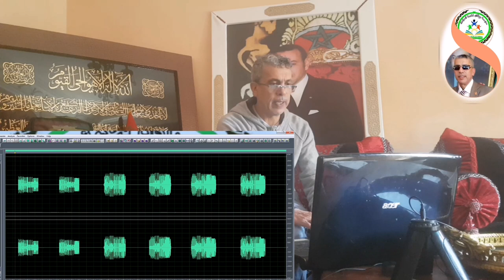شرح قانون تغاريد الحسون : التغاريد المركبة coplas enlazadas-cantes enlazados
شرح قانون تغاريد الحسون :
التغاريد المركبة cantadas enlazadas
الدرس الأول : coplas enlazadas-cantes enlazados-

تابع أيضا:
- سلسلة من اللقاءات مع كبار المواليع حول تجاربهم عن تربية طائر الحسون والكناري وهجينهم من تغذية وعلاج و تغريد وتكاثر. حتى نصل بالمربي الى مرحلة التربية الاحترافية:

-سلسلة تحتوي على العديد من التغاريد المركبة الخاصة بمدرسة مزكان؛ والتي تم اختيارها بعناية.حتى يتمكن المربي من تسميع طيوره اللغة التي تناسبه وتنال اعجابه من بين التغاريد الموجودة في القائمة أدناه

-سلسلة تحتوي على فوائد و معلومات مهمة حول طائر الحسون و هجينه و بعض نصائح الضرورية للمولوع في كل ما يخص التربية والتفريخ و التلقين و غيرها

-سلسلة تحتوي على مجموعة من الفيديوهات المتخصصة في مجال شرح قانون تغاريد الكوبية الاسبانية.حتى يتمكن المربي من فهم هاته التغريدات ويكتسب فن التعرف عليها والتفريق بينها

يسعدنا طرح استفساراتكم  حول تربية الحسون  و هجينه بصفة عامة ليتم الاجابة عنها : )

الحسون المغربي
الحسون mp3
الحسون الكوبرية
الحسون الويداني
chardonneret الحسون
تغريد الحسون download
تغريد الحسون mp3
الحسون jilguero
الحسون mp3 تحميل
mp3 تغريد الحسون
طائر الحسون mp3
غناء الحسون mp3
بتبتة الحسون mp3
تغريد الحسون mp3 تحميل
الحسون
البندوق
طائر الحسون
Chardonneret
chardonneret maroc
chardonneret mp3
chardonneret chant
chardonneret algerie
c est quoi chardonnerets
chardonneret d'algérie
chardonneret d'espagne
chardonneret d'europe
chardonneret d'ukraine
chardonneret en espagnol
le chardonneret
le chardonneret en arabe
le chardonneret chanteur
le chardonneret livre
chardonneret élégant chant mp3
chardonneret france
chardonneret khalwi
chardonneret livre
l'oiseau chardonneret
chardonneret mp3 download
chardonneret pdf
chardonneret royal
chardonneret rare
chardonneret race
chardonneret sauvage
chardonneret sauvage dans la nature
chardonneret sauvage en cage
chardonneret suisse
chardonneret tunisien
chardonneret usa
chardonneret widani
chardonneret widani maroc
chardonneret 2020
jilguero
jilguero blanco
jilguero malaga
jilguero americano
jilguero argentino
jilguero a cante limpio
jilguero a cante campero
cantando a jilguero
jilguero cantando
jilguero canto
cd jilguero
cd jilguero cante limpio
cd jilguero copia malaga
cd jilguero mp3
jilguero definicion
jilguero español
el jilguero
el jilguero trailer
jilguero limpio
jilguero no canta
jilguero o jilgüero
jilguero pio